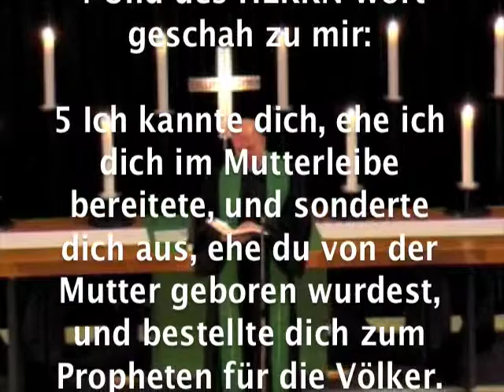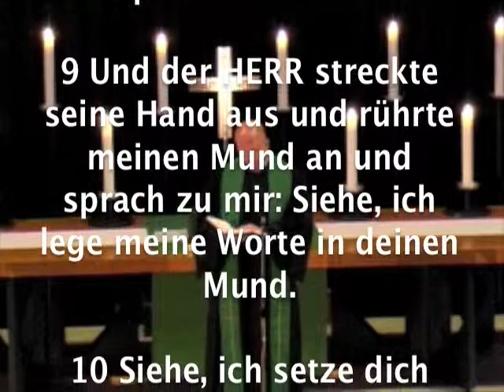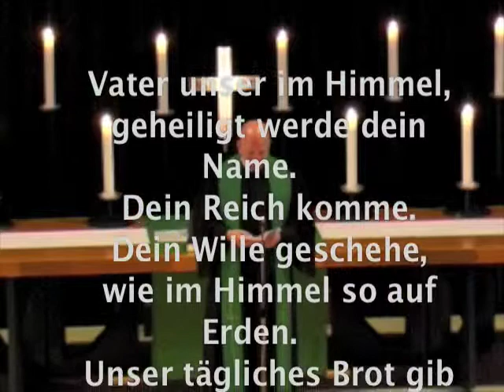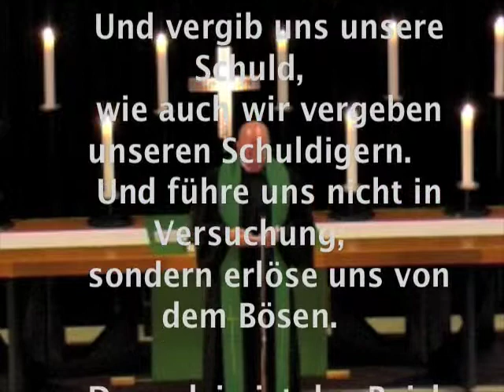Charlottenburg: Mittagsandacht in der evangelischen Kaiser-Wilhelm-Gedächtniskirche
Andacht in der Woche nach dem 9. Sonntag nach Trinitatis

Ein Charakteristikum der neuen Gebäude sind die gerasterten Wände, die aus insgesamt mehr als 20.000 unikaten Glasfenstern bestehen. Der französische Glaskünstler Gabriel Loire, der Glaswände und Glasfenster für etwa 400 Kirchen allein in Frankreich und zahlreiche weitere in aller Welt entwarf, hatte sie in seiner Werkstatt in Chartres vorbereitet. Besonderes starkes, farbiges Glas wurde in unregelmäßige, kleine Teile zerschlagen, zu quadratischen Formen geordnet und in Betongitter eingefügt. An den Bruchflächen der Glasstücke wird das einfallende Licht zusätzlich gebrochen, ähnlich dem Effekt bei geschliffenen Edelsteinen. In Berlin hängte man die Raster-Elemente dann in die Stahlkonstruktion der Fassaden ein. Nachts wirken die Bauten farbig illuminiert, tagsüber sind die Innenräume in das vorwiegend blau getönte Licht getaucht. Die doppelwandige Konstruktion des Zentalbaus hält den Lärm der nahe gelegenen, belebten Straßen fern. Das gesamte Ensemble der Gedächtniskirche ist mittlerweile denkmalgeschützt und gilt als wichtiges Bauwerk der Nachkriegsmoderne und als eines der Wahrzeichen Berlins. Vielfach wird das Gebäude von Touristen aufgesucht.

Jeremias Berufung
4 Und des HERRN Wort geschah zu mir:5 Ich kannte dich, ehe ich dich im Mutterleibe bereitete, und sonderte dich aus, ehe du von der Mutter geboren wurdest, und bestellte dich zum Propheten für die Völker. 6 Ich aber sprach: Ach, Herr HERR, ich tauge nicht zu predigen; denn ich bin zu jung. 7 Der HERR sprach aber zu mir: Sage nicht: »Ich bin zu jung«, sondern du sollst gehen, wohin ich dich sende, und predigen alles, was ich dir gebiete. 8 Fürchte dich nicht vor ihnen; denn ich bin bei dir und will dich erretten, spricht der HERR. 9 Und der HERR streckte seine Hand aus und rührte meinen Mund an und sprach zu mir: Siehe, ich lege meine Worte in deinen Mund. 10 Siehe, ich setze dich heute über Völker und Königreiche, dass du ausreißen und einreißen, zerstören und verderben sollst und bauen und pflanzen.

Uns Vadder in'n Himmel!
    Laat hilligt warrn dien Naam.
    Laat kamen dien Riek.
    Laat warrn dien Willen so as in'n Himmel,
    so ok op de Eerd.
    Uns dääglich Brood giff uns vundaag.
    Un vergiff uns unse Schuld,
    as wi de vergeven hebbt,
    de an uns schüllig sünd.
    Un laat uns nich versöcht warrn.
    Mak uns frie vun dat Böse.
    Denn dien is dat Riek un de Kraft un de Herrlichkeit in Ewigkeit.
    Amen.

    Ons Vader wat in die hemel is,
    laat u Naam geheilig word;
    laat u koninkryk kom;
    laat u wil ook op die aarde geskied,
    net soos in die hemel.
    Gee ons vandag
    ons daaglikse brood;
    en vergeef ons ons oortredings
    soos ons ook dié vergewe
    wat teen ons oortree;
    en laat ons nie in die versoeking kom nie
    maar verlos ons van die Bose.

아버지의 이름을 거룩하게 하시며

아버지의 나라가 오게 하시며,

아버지의 뜻이 하늘에서와 같이 땅에서도 이루어지게 하소서.

오늘 우리에게 일용할 양식을 주시고,

우리가 우리에게 잘못한 사람을 용서하여 준 것같이 우리 죄를 용서하여 주시고,

우리를 시험에 빠지지 않게 하시고 악에서 구하소서.

나라와 권능과 영광이 영원히 아버지의 것입니다. 아멘

e rimetti a noi i nostri debiti
come noi li rimettiamo ai nostri debitori,
e non ci indurre in tentazione,

Vår Far i himmelen!
La navnet ditt helliges.
La riket ditt komme.
La viljen din skje på jorden
slik som i himmelen.
Gi oss i dag vårt daglige brød,
og tilgi oss vår skyld,
slik også vi tilgir våre skyldnere.
Og la oss ikke komme i fristelse, men frels oss fra det onde.
For riket er ditt,
og makten og æren i evighet.
Amen

،أَبَانَا الَّذِي فِي السَّمَاوَاتِ
!لِيَتَقَدَّسِ اسْمُكَ
!لِيَأْتِ مَلَكُوتُكَ
!لِتَكُنْ مَشِيئَتُكَ عَلَى الأَرْضِ كَمَا هِيَ السَّمَاءِ فِي
!خُبْزَنَا كَفَافَنَا أَعْطِنَا الْيَوْمَ
،وَاغْفِرْ لَنَا ذُنُوبَنَا
!كَمَا نَغْفِرُ نَحْنُ لِلْمُذْنِبِينَ إِلَيْنَا
،وَلاَ تُدْخِلْنَا فِي تَجْرِبَةٍ
،لَكِنْ نَجِّنَا مِنَ الشِّرِّيرِ
.لأَنَّ لَكَ الْمُلْكَ وَالْقُوَّةَ وَالْمَجْدَ إِلَى الأَبَدِ
.آمِين